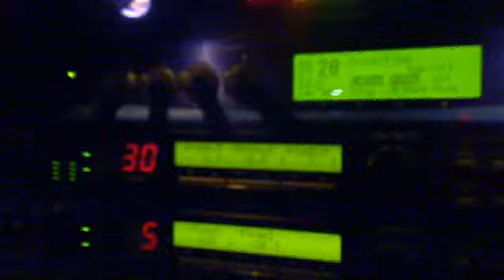Demon - Sign Of A Madman BANG YOUR HEAD 2010.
From STOKE ON TRENT, UK, DEMON live at the BANG YOUR HEAD warm up up show JULY 15th 2010 Ballingen, GERMANY , this is SIGN OF A MADMAN, writers DAVE HILL and MAL SPOONER. BAND at the time DAVE HILL, ANDY DALE, DAVID COTTERILL, NEIL OGDEN, RAY WALMSLEY and PAUL ( FAZZA) FARRINGTON, official myspace